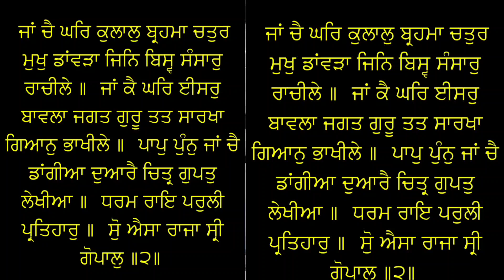Ang-1292 waheguru khalsa viral trending youtube gurbani gurmat jeevan facts guru truth